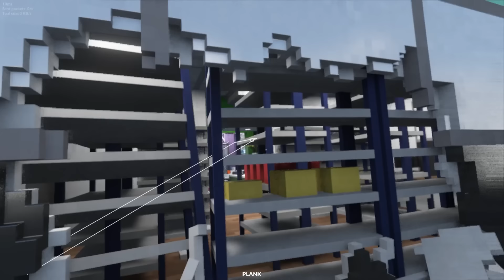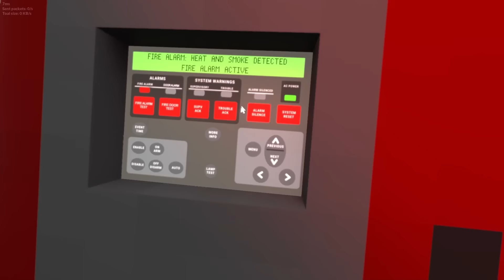🔥WJECHAŁEM CYSTERNĄ DO GALERII HANDLOWEJ | Teardown Multiplayer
⚜️Social Media⚜️

Nasz squad:
👑Kaluch:  @KaluchYT
⭐️Ospanno:  @Ospanno
⭐️Dzik:  @Dzikk
⭐️Kaciejos:  @Kaciejos
⭐️EKIPA TK:  @EKIPATK ​